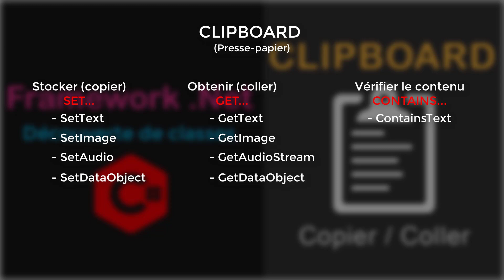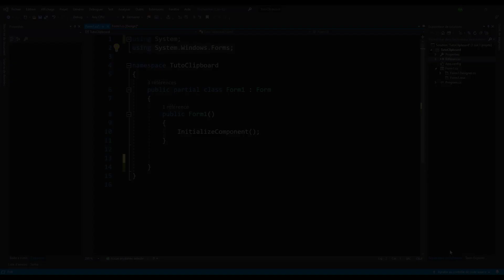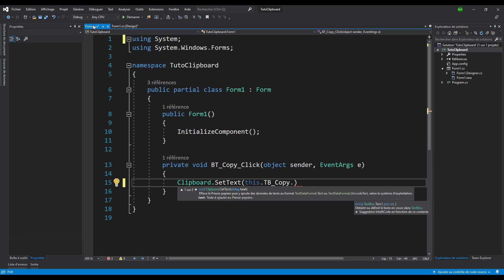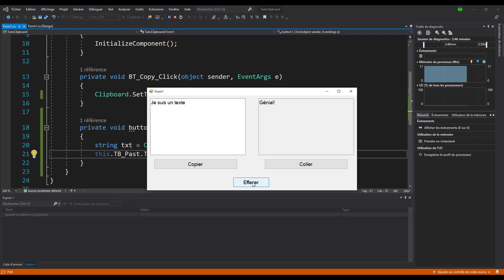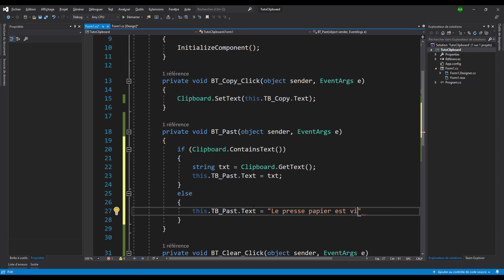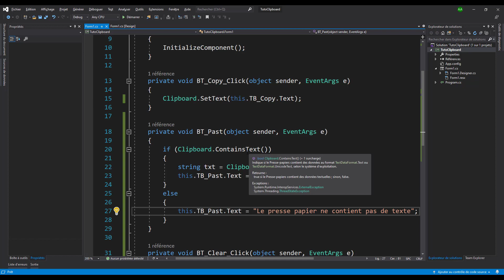COPIER / COLLER EN C#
Comment copier / coller des donnés dans le presse-papier en C# ? Pour cela nous allons utiliser la classe Clipboard du framework .Net.